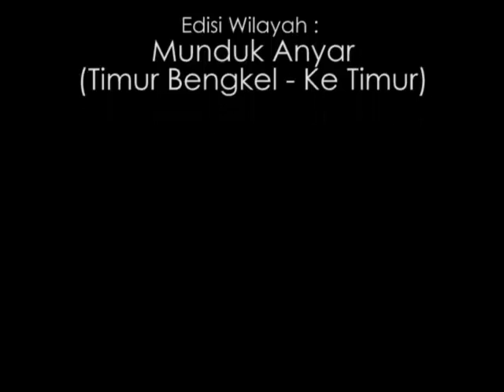TATA TRAIL ADVENTURE - TIMUR BENGKEL SANIK (MUNDUK ANYAR)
Trail Tabi Tracker Adventure (TATA) Bagian Munduk Anyar